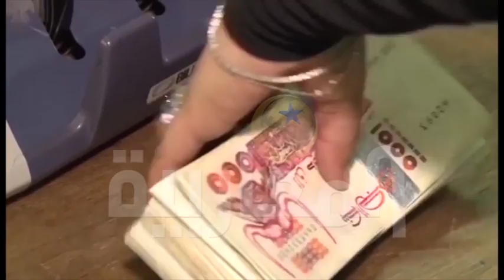هل سينجح تبون.. فيما أخفق فيه منْ سبقوه؟